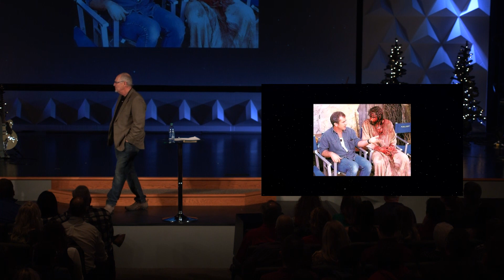Christmas at New Hope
Thanks for joining us for Christmas at New Hope! If you've made a decision to follow Jesus, check out to see some recommended next steps!